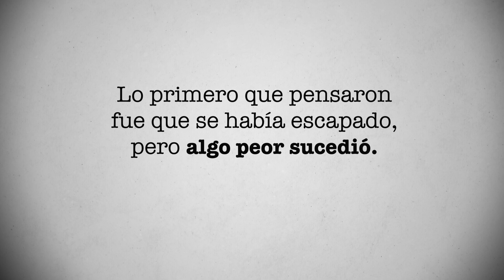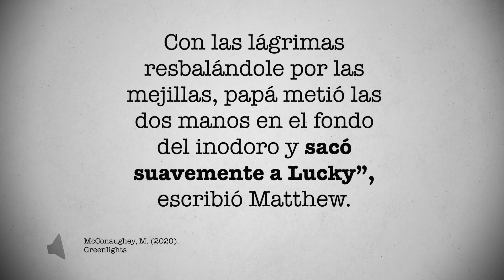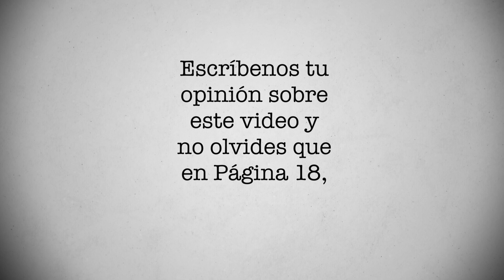La increíble historia de cómo el padre de Matthew McConaughey salvó a su cacatúa | PÁGINA 18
No respiraba. La cacatúa que vivió con Matthew McConaughey y su padre estaba muerta. Tuvo un accidente. Su padre hizo lo imposible por salvarla. Y lo logró. ¿Qué pasó? Conoce la historia en este video de Página 18.

Durante 1979, Matthew McConaughey y su padre vivieron en Longview, Texas. Ahí tuvieron una mascota: una cacatúa llamada Lucky. “Papá amaba a aquel pájaro y el pájaro amaba a papá. Le abría la jaula cada mañana y le dejaba volar por la casa rodante, posaba en su hombro mientras él se daba vueltas por la casa… Papá hablaba con Lucky. Lucky hablaba con él”, escribió el actor estadounidense en su libro Greenlights.

Lucky volaba libre por la casa. Solo entraba a su jaula para dormir. “La única regla era que debíamos vigilarla al salir o al entrar para que no se escapara”, recordó McConaughey.

Un día, Matthew llegó con su padre a casa y no encontraron a Lucky. Lo primero que pensaron fue que se había escapado, pero algo peor sucedió. Así lo escribió el actor estadounidense.

“Oí a papá en la parte de atrás de la casa… Corrí y me encontré a papá de rodillas, inclinado sobre el retrete. Al fondo, flotando en círculos, estaba Lucky. Con las lágrimas resbalándole por las mejillas, papá metió las dos manos en el fondo del inodoro y sacó suavemente a Lucky”, escribió Matthew.

La cacatúa estaba muerta. Había caído al retrete y quedó atrapada bajo el borde del asiento. Y entonces, algo increíble sucedió:

“De rodillas, inclinado sobre el retrete, sujetando la mitad inferior de una cacatúa llamada Lucky y con su mitad superior en la boca, le insuflaba aire con la cantidad perfecta de presión. Una exhalación… Dos exhalaciones… Tres exhalaciones. Las lágrimas empapaban al ya mojado pájaro. Cuatro exhalaciones… Cinco… una pluma se estremeció… aflojó ligeramente el agarre y liberó un poco de presión en los labios. Nueve…. Otra ala intentó batir. Abrió la boca un poco más. Diez…Y fue entonces cuando oímos un pequeño pío saliendo de la boca de mi padre”.

El papá de Matthew le salvó la vida a su cacatúa.

“Con lágrimas de dolor que se volvían lágrimas de alegría, papá sacó poco a poco el tronco y la cabeza de Lucky de la boca. Lucky se sacudió un poco de agua del retrete y saliva de la cabeza. Ahora, cara a cara, se miraron a los ojos. Ella estuvo muerta. Ahora estaba viva”, escribió McConaughey. Lucky vivió otros ocho años.

¿Quieres conocer más sobre la historia de Matthew McConaughey? Escríbenos tu opinión sobre este video y no olvides que en Página 18, diario tenemos una historia nueva que contarte.

FUENTES:

1.  “Greenlights”, Matthew McConaughey

La historia en este video tiene referencias al libro “Greenlights” de Matthew McConaughey.

“Matthew McConaughey ha vivido una vida rica en experiencias. Durante años guardó escritos de sus vivencias, varias aventuras, y finalmente logró recopilar todo en este libro. Gracias a su franqueza y a su poder descriptivo, el actor utiliza su propia vida como guía. Este no es un libro de autoayuda, este es un testimonio que inspira al que lo lea. Desde su publicación en inglés, "Greenlights" ha vendido más de 1.5 millón de copias en tapa dura”.